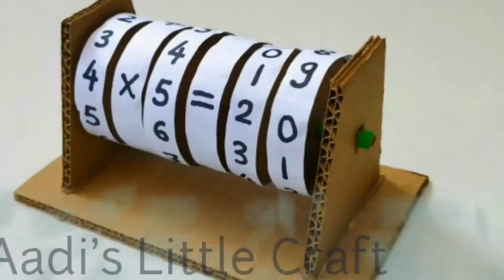How to make Cardboard Jewellery//Cardboard കൊണ്ട് Jewellery ഉണ്ടാക്കാം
Hello friends,
Its a collab video, with Other 3 channels.
I hope its a amazing video for reuse of Cardboard..
Everyone can make it very easily. Only needed items, Some colours,glue,and Cardboard..
we can make any design..  I made
Pendant with Earrings... Please watch and Enjoy.